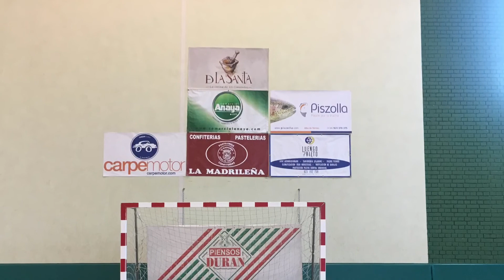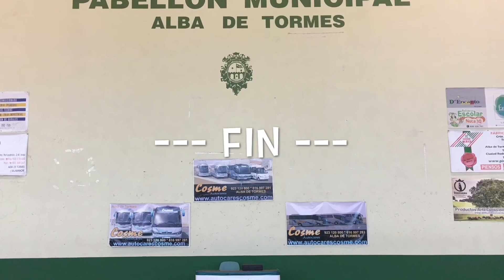Entrevista Piensos Durán Albense FS - Santiago de Sama FS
Entrevista postpartido del encuentro entre el Piensos Durán Albense y el Santiago de Sama que finalizó con un 6-4.